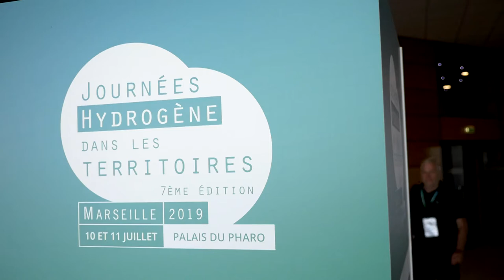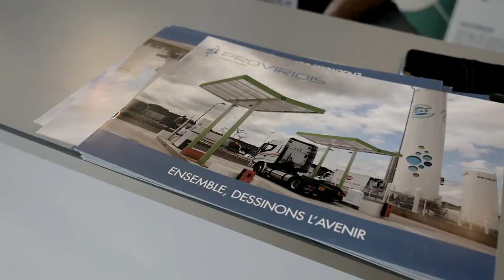Journées Hydrogène dans les territoires : les élus locaux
L’AFHYPAC, la Métropole Aix-Marseille-Provence et la CCI du Var soutenues par la Région Sud, Durance Luberon Verdon Agglomération, la CCI Marseille-Provence et le pôle de compétitivité Capenergies organisent la 7e édition des « Journées Hydrogène dans les Territoires » les 10 et 11 juillet 2019 au Palais du Pharo à Marseille.

Retours d’expérience, échanges de bonnes pratiques, au fil des années, ces journées sont devenues le rendez-vous incontournable des acteurs de la filière hydrogène et des collectivités.

Elles rassemblent plus de 400 participants venus de toute la France : territoires déjà engagés dans le déploiement de solutions hydrogène mais également ceux qui élaborent une démarche hydrogène.

Le but : favoriser les échanges, créer des synergies, unir les forces des acteurs territoriaux, identifier les leviers et les verrous qui restent encore à lever.

Ces journées sont aussi l’occasion de mettre en valeur les réalisations et les solutions hydrogène innovantes, de tester des matériels et de participer à des visites techniques.